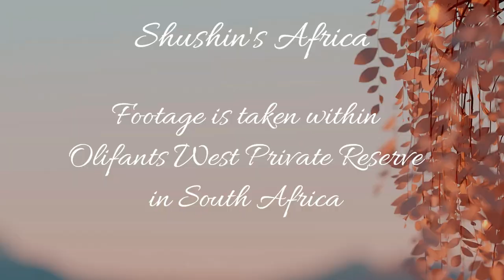When nature calls! Leopard on the Olifants river path